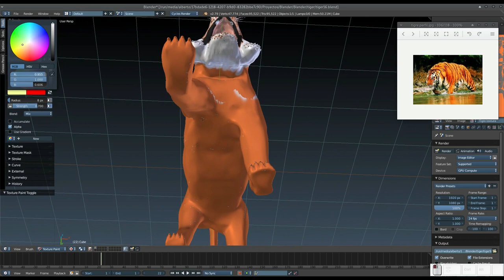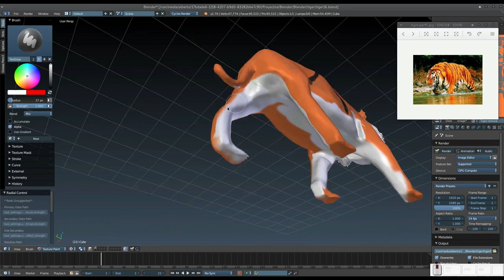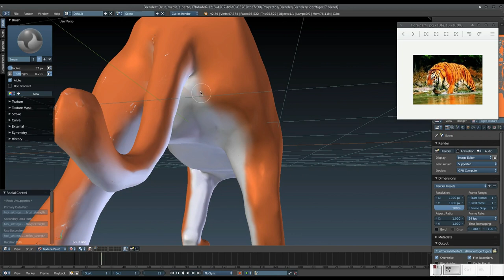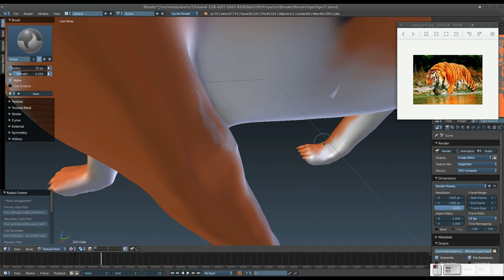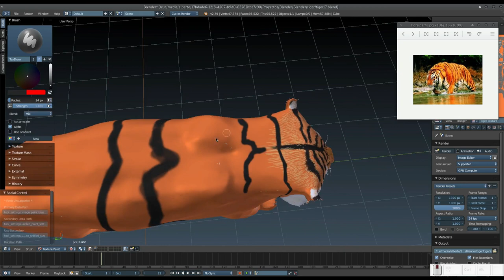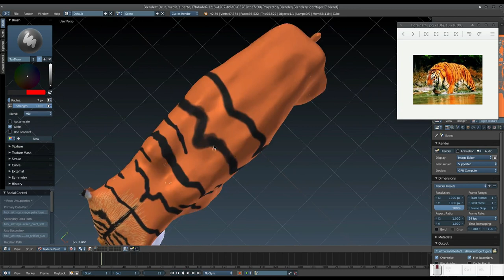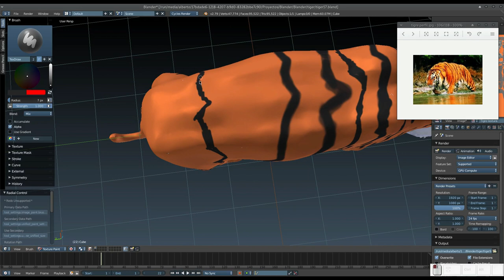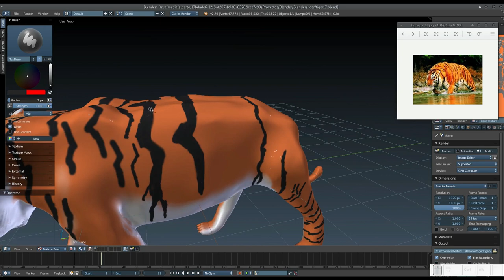Blender: Creando un tigre. Parte 14. Comenzamos con el cuerpo de nuestro tigre.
En este vídeo comenzamos con el cuerpo de nuestro tigre.